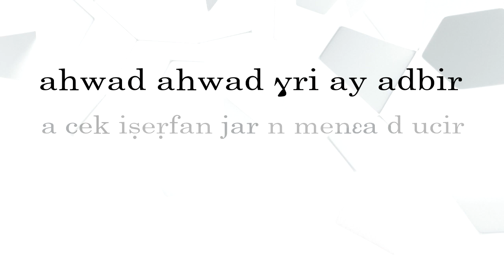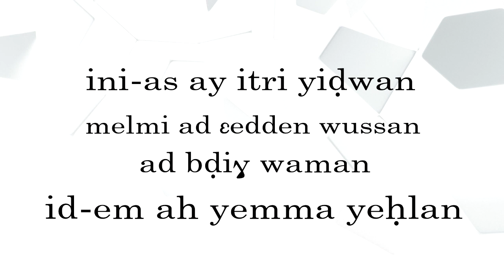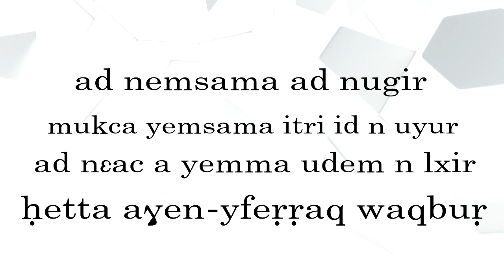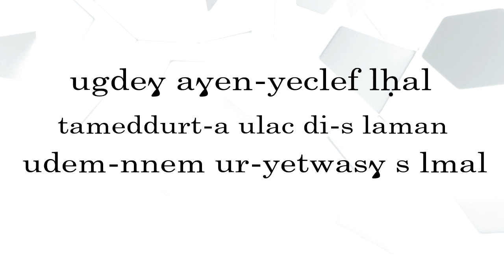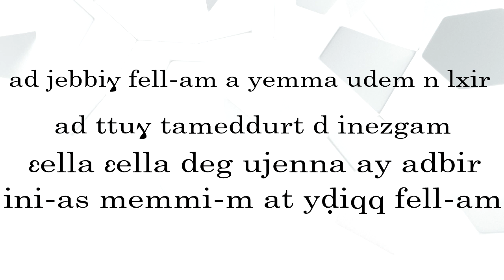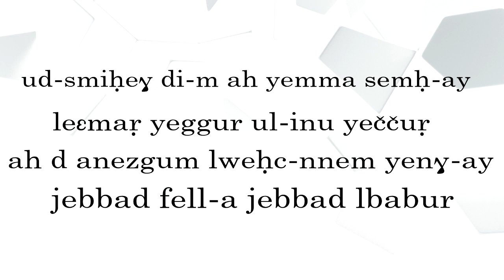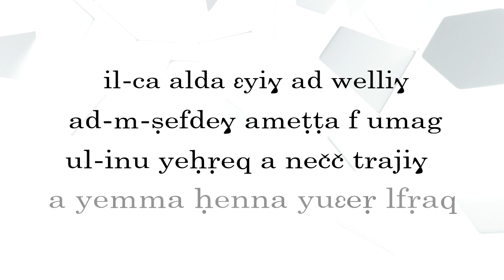اغنية شاوية امازيغية حول معاناو المهاجرين ★ahwad ahwad ♫ اهواد اهواد - سامي يوراس♫ مترجمة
اغنية حزينة
الغربة source @videochaoui